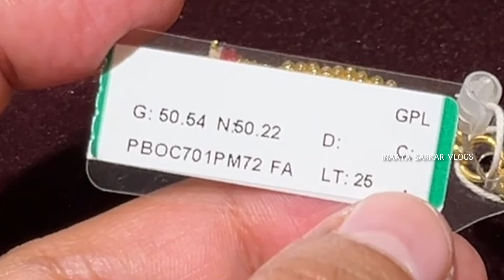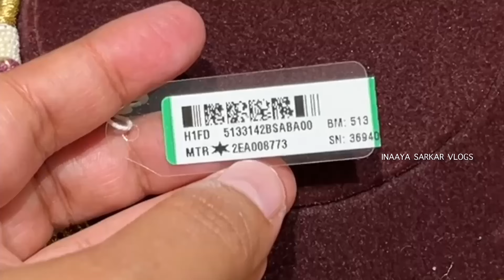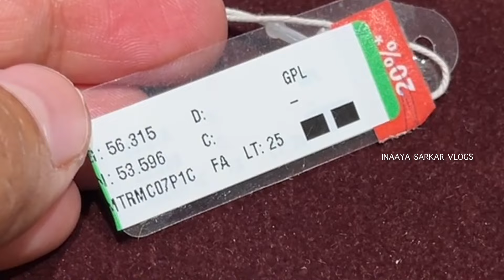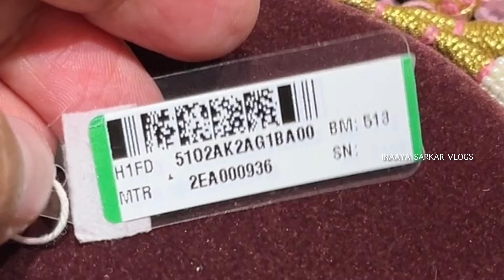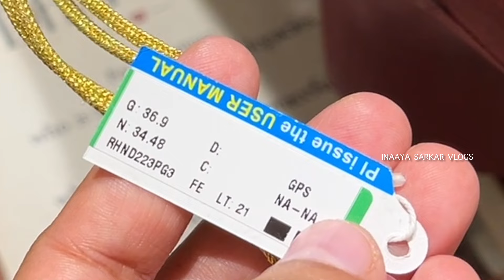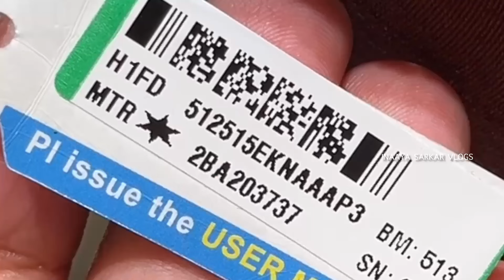Tanishq short and long gold antique mala design with price and wt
Gold antique mala design with price and weight
Latest gold antique mala designs
Tanishq gold antique mala design
Antique mala
Gold antique mala designs price
Gold antique necklace
Gold antique mala

All V.A which I mentioned can be changed any time. Because making changes can be revised any time. All price are approximate price. Price can be changed

Tanishq J M Road store address -
 Jangli Maharaj Road
 Opp. Modern High School, Shivajinagar
 Pune 411005
 Maharashtra